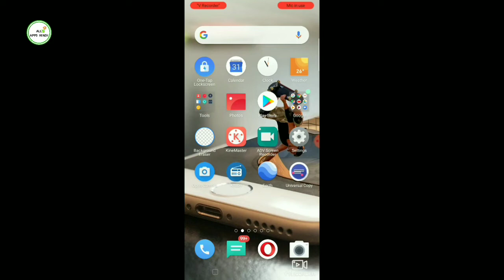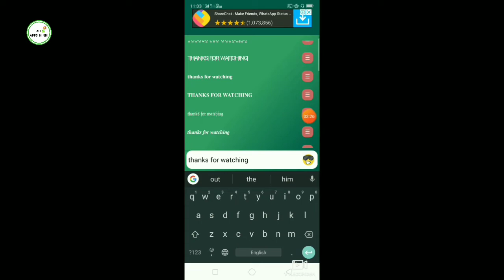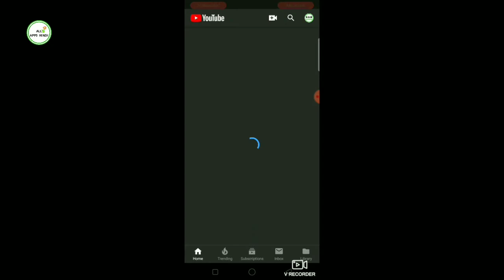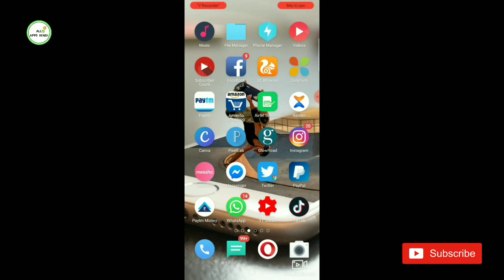Fancy text keise Banaye | Fancy text - cool fonts generator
Hello guys ajki is vedio me ham bat Karenge kaise up fancy text bana Sakte ho or kisiko comment keise kar Sakte ho

Jadya janne ke liye is video ko end tak Jarur dekhe